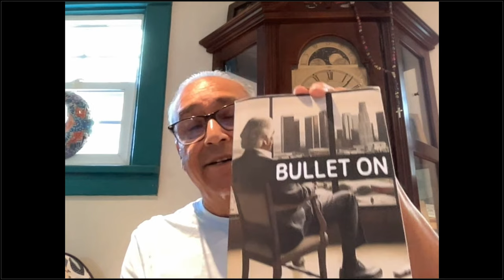In Conversation With Working-Class Writer David Trujillo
A must watch recording on working-class writing by a contemporary working-class writer